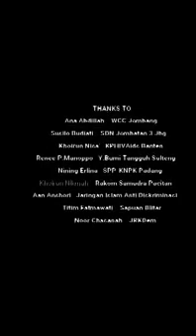Happy International Women's Day 2021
Pesan dari bbrapa elemen msyarakat dlm mmpringati hari perempuan sedunia.